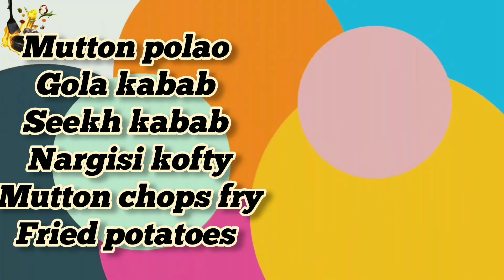Zamzam mutton pulao | 7 رنگی پلاو | BBQ Platter Mutton pulao platter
Zamzam mutton pulao |  7 رنگی پلاو | BBQ Platter
Mutton pulao platter

A must try Zamzam Yakhni Pulao recipe with a new twist to the standard pulao that we all know.
ست رنگی پلاو

Hi, I am Chef Anila and this is my space, my channel.

Zamzam pulao
Serve: 4-5

Ingredients:
Recipe in English:

MUTTON CHOPES BOILED:
-Mutton Chopes 500gm
-Ginger Gralic paste 1tsp
-Salt 1tsp according your taste

MUTTON CHOPS MARINATION:

-Coriander, Cumin crush 1tbs
-Crush Red chilli 1tbs
-Orange food colour pinch of 1/4 tsp
-Curd 4tbs
-Vinegar 1tbsp

MOTTON PULAO YAKHNI:
Mutton & beef with bones 500gm
-Black cumin seeds 1tsp
- White cumin seeds 1tba
-Onion medium 2 no
-Green chillies 10 no
-Ginger,Garlic paste 2tbs
-Water as required Or 1 ltr

Ingredients:

MARINATION FOR GOLA KABAB :
-Beef or mutton Mince 500 gm
-Fresh coriander 1 bunch
-Fresh Green chillies 10
-Ginger 1 inch pice
-Garlic cloves 7 _ 8
-Onions medium 2
-Crush red chilli powder 1tbs
-kachri powder 1tsp
-Salt according to your taste or 1tbs
-Kashmiri chilli powder 1tbs
-Turmaric powder 1tsp
-Ginger powder 1tsp
-Backing soda 2pinch
-All spice (kabab chini ) powder 1/4 tsp
-Ghee 1tbs

NARGISI KOFTA MARINATION:
-Turmaric powder 1tsp
-Salt 1tbs according to your taste
-Black pepper crush 1/2tsp
-Garam Masala powder 1/4 tsp
-Chickpeas flour 4tbs
-Green Masala chopped all
-Egg boiled 4 no

MUTTON PULAO MAKING:
-Ghee 1/4 cup
-Bay leaves 2 no
-Cinnamon stick 2 pice
-Black cardamom 1 no
-Green cardamom 2 no
-Black pepper 1tap
-White cumin seeds 1tbs
-Cloves 1tsp
-Tomato 2 no
-Boiled Mutton 500gm
-Ginger garlic paste1tbs
-Onions Fried 1 cup
-Nutmeg, Mace , Star anise powder 1tap
-Crush red chilli 1tbsp
-Coriander Ceumin crush 1tbsp
-Fennel seeds powder 1tbs
-Garam Masala powder 1tap
-Green chilli paste 4 tbs
-Dry plum 6 - 7
-Mutton yakhni water all
-Water as required
-Potatoes fry 500 gm
-Orange food colour or water as required.

Your searches about this vedio:

food vlog
food vlogs
street food
food reviews
ever food review show
wedding food preparation in india
zainab cookhouse
mumbai ki muslim shadi ka khana
Bhatiyara Making of Zam Zam Pulao
Zam Zam Pulao Recipe
zam zam
zam zam pulao
zam zam pulao ki recipe
best zam zam pulao
ramzan, ramzan recipes
ramzan special
Bakraeid special
cooking with benzene
eid special
eid 2023
zam zam pulao
biryani zum zum
zum zum biryani
goat biryani
Chicken Biryani Recipe
Zam zam Biryani Recipe
How To Make Chicken Biryani At Home
How To Make Zam zam Biryani At Home

Your queries about this veideo :

chicken biryani
egg biryani
chops biryani
zahm zahm biryani
kofta biryani
kofta rice
hindi recipes
zam zam biryani
zam zam biryani ki recipe
zam zam biryani kolkata
zam zam biryani bhopal
Gola kabab biryani banane ka tarika
zam zam biryani banane ki recipe
ज़म ज़म बिरयानी, ज़मज़म बिरयानी रेसिपी
mutton biryani recipe
ashus, ashus delicacies
how to make zam zam pulao
My audience searches:

Zamzam biryani vedio👇 link